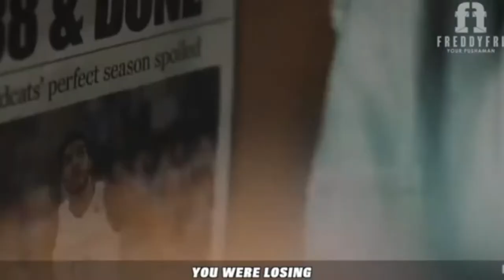The Will To Win - Gym Workout Motivation & Inspiration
"The Will To Win" A speech motivation and inspiration Gym workout. Listen every time before going for work out to keep you motivated and inspired.

Credits to FreddyFriMotivation